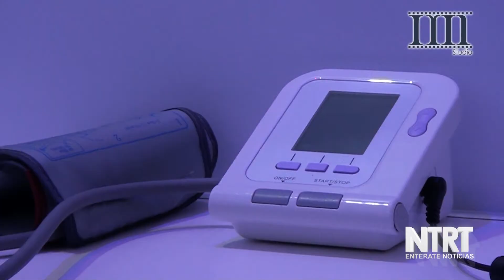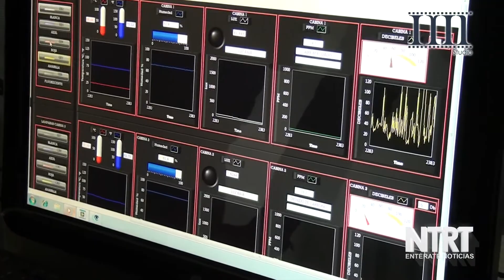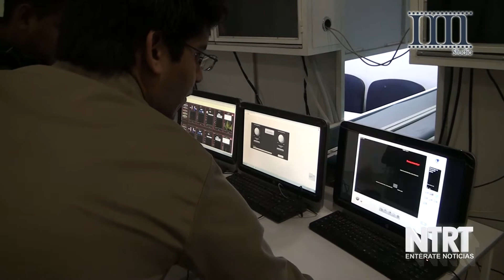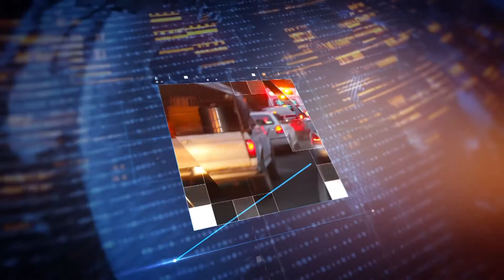Ingeniería Industrial Ofrece Tecnológico de Zacapoaxtla 20 06 17